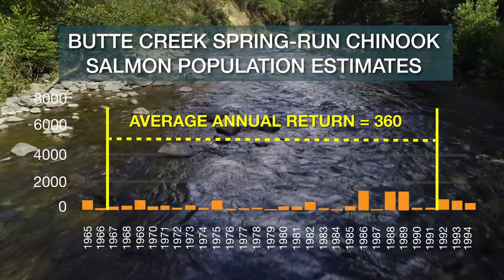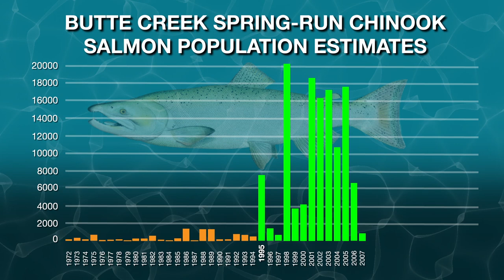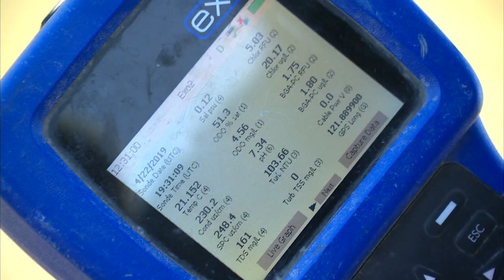Sharing Butte Creek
It's a major success story in the Sacramento Valley - cooperation and innovation to save salmon. Find out more in this video from Kit Tyler.